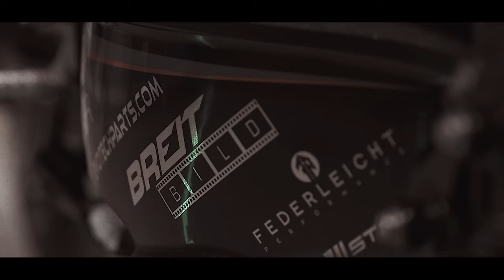KTM 1290 Superduke 3.0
Bike:                        KTM 1290 Superduke R 3.0 2020
Driver:                     Andi Burgschachner
Video:   Breitbild Austria
Powered by:  Leitwolf.cc

Parts:
* KTM
* KTM Braumandl
* Austin Racing
* Bridgestone
* Racebolt UK
* Racefoxx
* SBS
* Bikergarage
* DCC Design
* HEL Performance
* Magura
* Materya
* Motomaster
* PVM wheels
* ETC Trefflich
* Evotechparts
* Federleicht Performance
* GAP
* Garcia Productions
* RORA
* Strauss Parts